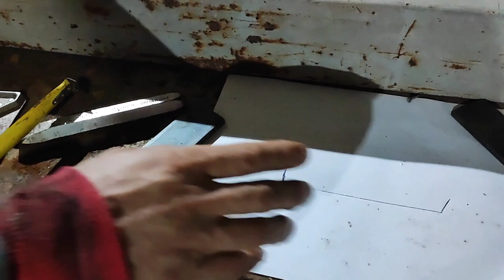Precisamos fazer isso antes de viajar de motorhome para argentina :)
Salve Salve meus queridos Saralovers!! Voltamos na oficina do Vand pra dessa vez fazer o alongamento do para-choque da Saravan, que ficou sensacional!! acompanha ai!!

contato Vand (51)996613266